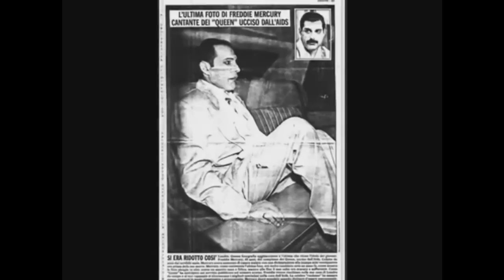Queen - Mother Love (HD)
One of many songs from Queen and the last song of Queen